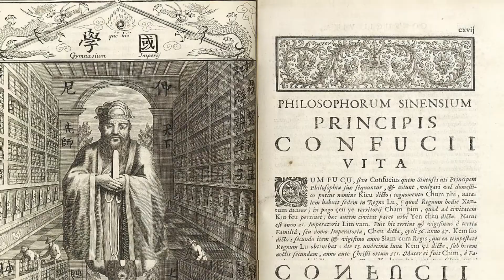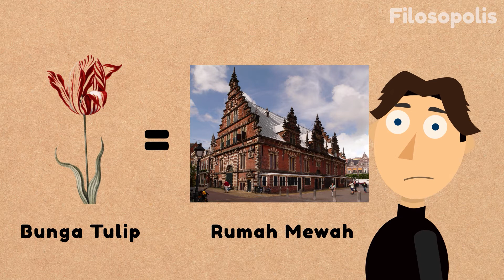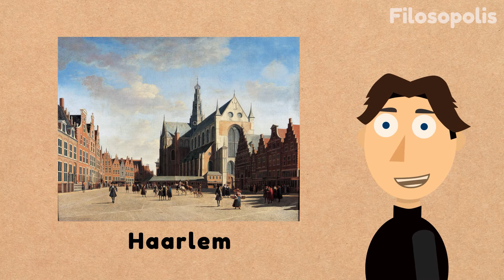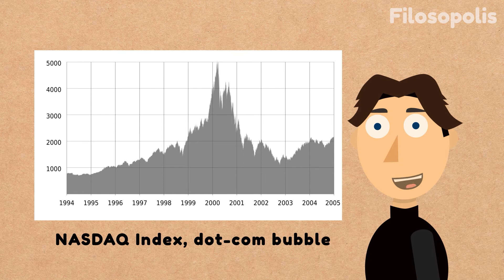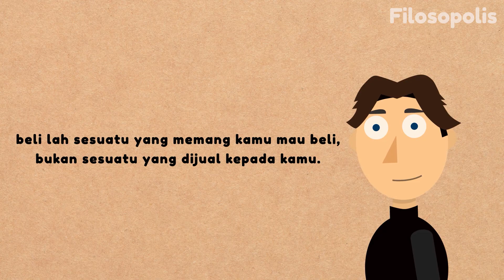Kok Bisa Harga Bunga Tulip Mencapai 7 Milyar?? - Sejarah Singkat Tulip Mania dan Economic Bubble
Fenomena Tulip Mania merupakan peristiwa Economic Bubble pertama yang tercatat di sejarah, sebuah peristiwa yang akan terulang terus-menerus sepanjang masa.

Apakah Bitcoin akan mengikuti jejak Tulip Mania? Yuk disimak terus video nya!

ATTRIBUTIONS

Photo by Firmbee.com on Unsplash
Photo by Ryoji Iwata on Unsplash
Photo by Andrea Piacquadio from Pexels
Photo by David McBee from Pexels